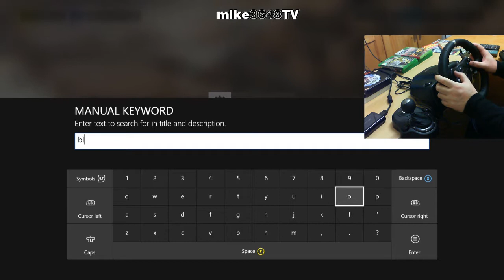FORZA HORIZON 3 - Let's Play - Aston Martin Vulcan & GTA Spano action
Driving the Aston Martin Vulcan & GTA Spano in Forza Horizon 3 using the Logitech G920 steering wheel on Xbox One.

I use a Logitech G920 Wheel with gear shift. I hope you enjoy the video.

This video is done for fun on Xbox One.
Game copyright creators.

Xbox One/PS3 Gamertag - mike3648

My console gameplay is captured using the Elgato Game Capture HD

PS3 Wheel Setup - Logitech Force GT

This video is made in accordance with:
FORZA Horizon 3 difficulty settings (October 2016):
Drivatar difficulty - Average.
Braking - ABS on
Steering - Simulation
Shifting - manual
Driving line - Braking only
Damage - cosmetic
Rewind - on

My Logitech G920 Wheel settings for Forza Horizon 3 (October 2016):
Steering Deadzone Inside  1
Steering Deadzone Outside  100
Steering Linearity      50
Acceleration Deadzone Inside  1
Acceleration Deadzone Outside  100
Decceleration Deadzone Inside  1
Decceleration Deadzone Outside  21
Clutch Deadzone Inside  15
Clutch Deadzone Outside  90
Handbrake Deadzone Inside  10
Handbrake Deadzone Outside  100
Vibration   75 (dirt roads really vibrate on higher!)
Force feedback   75
Wheel rotation    540 (I always change this to 540 but it keeps randomly resetting to 900, even if I stop to take a photo. Frustrating.)
FORZA Motorsport 6 difficulty settings (April 2016):
Drivatar difficulty - above Average.
Braking - ABS on
Steering - Simulation
Shifting - manual
Driving line - off
Damage - cosmetic
Rewind - off

FORZA 6 Logitech G920 Wheel settings (with latest patch):
Steering Deadzone Inside  0
Steering Deadzone Outside  95
Acceleration Deadzone Inside  15
Vibration   70
Force feedback   70